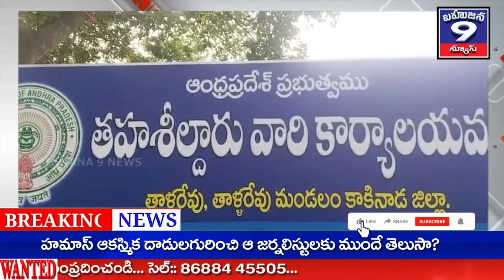. కాకినాడ జిల్లా తాళ్ళరేవు మండలం తాసిల్దార్ పోతురాజు మాట్లాడుతూతాళ్ళరేవు మండలంలో ఉన్నటువంటి